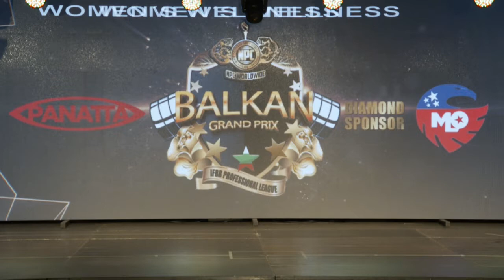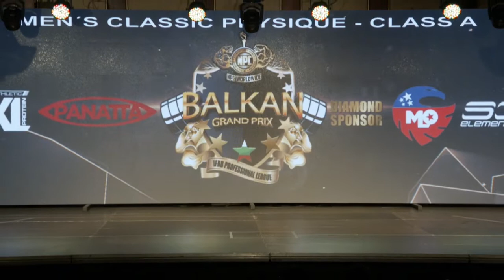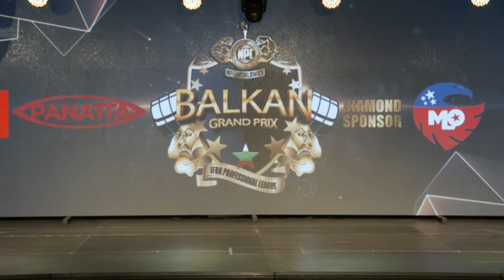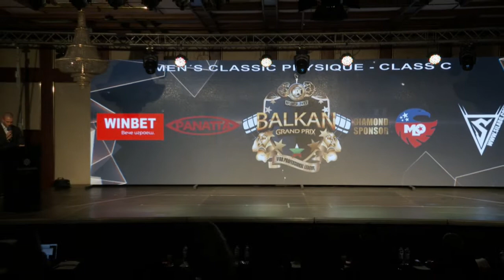Men`s Classic Physique - Balkan Grand Prix 2021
Men`s Classic Physique
Open Class A
Open Class B
Open Class C